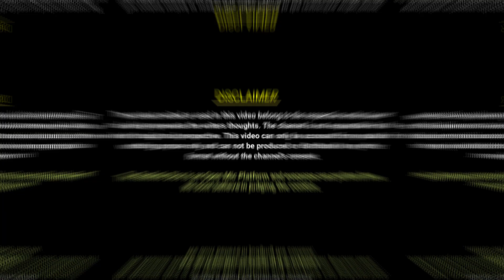Dhwaja || Ritesh Goel Poetry || The Realistic Dice Poetry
Title - Dhwaja || Ritesh Goel Poetry || The Realistic Dice Poetry